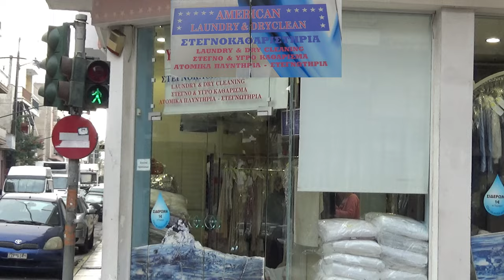ΕΠΙΣΚΕΨΗ ΣΤΟ AMERICAN LAUNDRY & DRYCLEAN ΑΓ ΔΗΜΗΤΡΙΟΥ &ΑΓΧΙΑΛΟΥ ΠΕΙΡΑΙΑ ΜΕ ΛΥΡΑ Μ ΚΛΑΔΟΣ Μ ΠΛΥΜΑΚΗΣ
ΠΟΛΥ ΟΡΓΑΝΩΜΕΝΟΙ ΕΧΟΥΝ ΑΛΥΣΊΔΑ ΚΑΤΑΣΤΗΜΑΤΩΝ ΠΟΛΥ ΚΑΛΗ ΔΟΥΛΕΙΆ ΚΑΙ ΠΟΛΥ ΚΑΛΕΣ ΤΙΜΕΣ